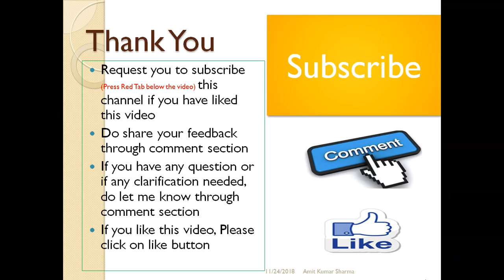Hit and Flop Sisters in Bollywood | Top Bollywood Sisters | One hit one flop sister of Indian cinema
Today I have brough one more interesting topic from Bollywood. short video is about bollywood sisters. Hit and Flop Sisters of Bollywood.

This is my personal opinion, may be you have different opinion. Please share your comments with us.

Famous Sisters of Bollywood

Top 10 Hit and Flop Sisters of Bollywood

TopHit and Flop Sisters of Bollywood